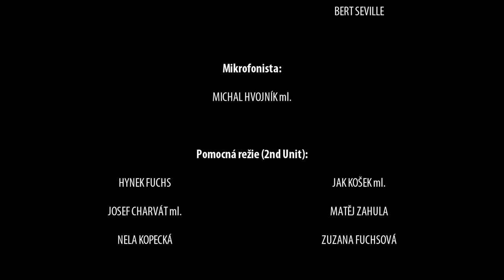OLDIES #17 - CORN MAN (2014 REMAKE)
Předělávka krátkého kultovního filmu Corn Man z roku 2011.

Hrají: Hynek Fuchs, Jan Košek, Josef Charvát, Tomáš Zahula, Marek Bert Fuchs
Produkce: Coolshyer Dost Maverick
Režie / Kamera / Střih: Marek Bert Fuchs
Zvuk: Marek Bert Fuchs, Michal Hvojník
Pomocná režie (Second Unit): Zuzana Fuchsová, Nela Kopecká, Matěj Zahula

👕 MERCH již brzy! 👚